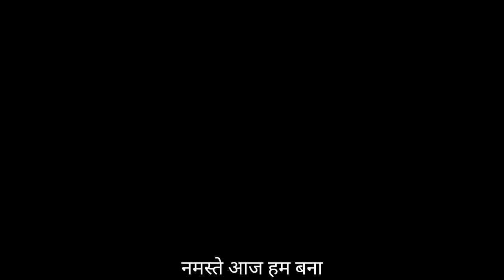🤩 घर पर बनाएं जबरदस्त बेसन के पेड़े! स्वाद और आसानी का सही मेल 🍬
💥 घर की मिठास: हलवाई जैसे बेहतरीन बेसन के पेड़े! आसान रेसिपी 🍬
Diwali special
besan ke pade/besan ke laddu/besan ke pede/besan ke pede kaise banate hain
you asked 'besan ke laddu banane ki recipe ' and here is the 'besan ke laddu ki recipe' .In this video we learn how to make besan ke laddu kaise banae jaate hain or  besan ke laddu kaise banaen /besan ke laddu kaise banate hain. We use
1 cup
           ·  maida
           ·  besan
           ·  ghee
           ·  sugar
2 spoon milk
&  pinch of
        · food colour
        · green eliachi powder

Discover how t
o make delicious and traditional gram flour pedas at home, a sweet treat perfect for every festival. Start by combining a cup of gram flour with a cup of ghee, mixing until smooth. The ghee enriches the flavor, making these sweets irresistible. Next, add two spoons of milk to create a soft, velvety texture. Enhance the taste with green cardamom powder and a hint of food color for a beautiful golden hue.

Incorporate a cup of sugar for the perfect level of sweetness, and mix thoroughly. Shape the mixture into smooth, round pedas and add a touch of silver work for a royal look. Finalize with a sprinkle of dry fruits to make them even more special. Indulge in the taste of tradition and experience the magic of these delightful gram flour pedas today.
Here are links for my other long videos ,  Hope you also like them